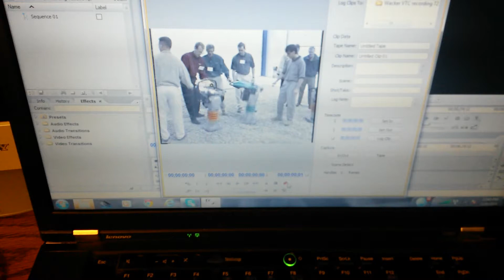Your VHS VCR - How It Works!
Back in the 1980s, Super VHS was created, offering better picture quality than the consumer grade VHS format.  Used for many industrial, prosumer and commercial applications, Super VHS fought with U-matic SP and Hi-8mm videotape, until mini-DV digital tape came along.  Here's a look inside a JVC Super VHS VCR, as it plays back a standard VHS videotape.